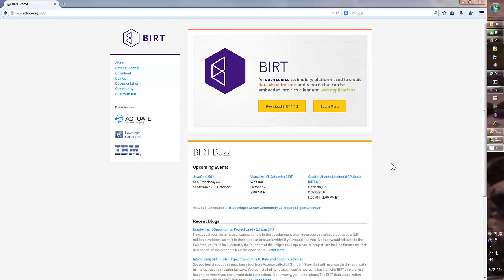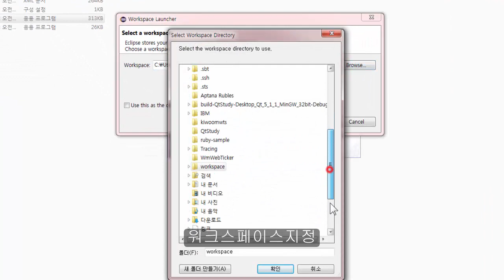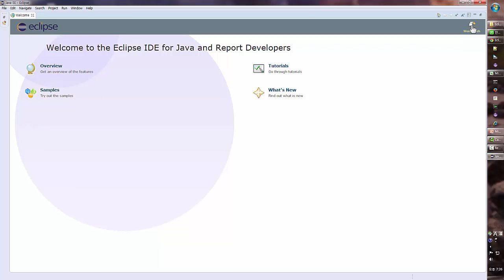소프트웨어자산뱅크 개발도우미 - EclipseBIRT- 01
소프트웨어자산뱅크 개발도우미에서 제공하는
EclipseBIRT 동영상입니다.